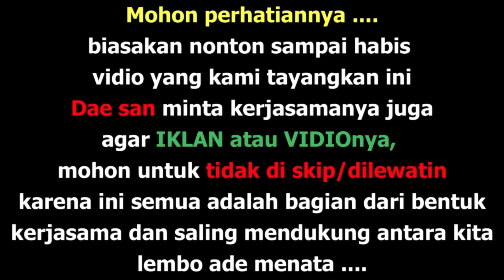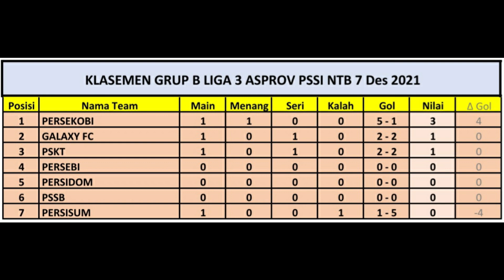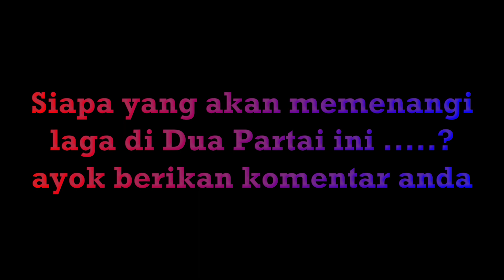Hari Pertama Hasil dan Kelasemen Liga 3 NTB Persekobi dan Galaxy Fc Posisi Aman Lalu Magaparang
Inilah informasi hasil pertandingan di hari pertama liga 3 zona NTB Pulau Sumbawa di partai pertama Persekobi Vs Persisum dan di partai kedua PSKT Sumbawa Barat Vs Galaxy Fc Kota Bima